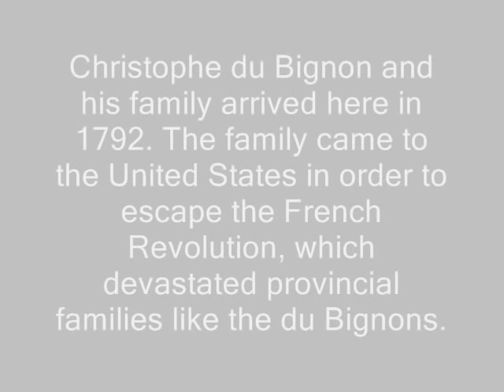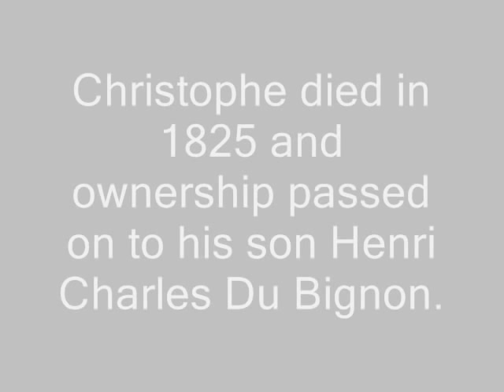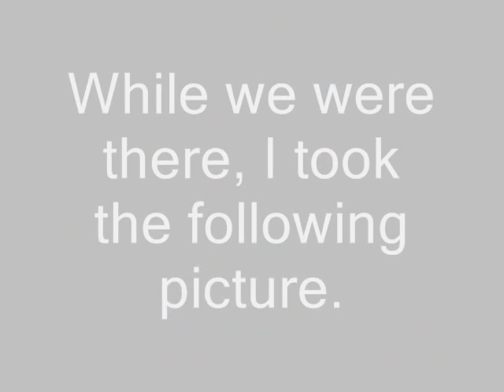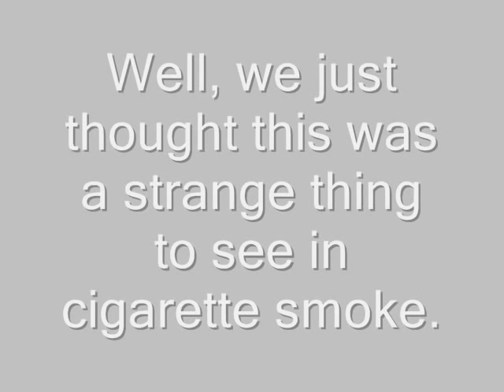Strange Image on Jekyll Island Georgia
This is a video of a strange image that was taken on November nighton Jekyll Island Georgia.

The video provides some history about the island and then shows the picture that was taken.

PLEASE LET US KNOW WHAT YOU SEE